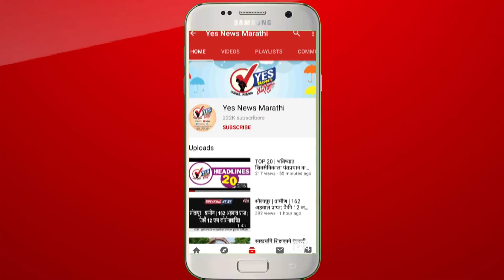NHAI : सोलापूर | देशमुख पाटील वस्ती येथील नव्या रेल्वे ब्रीजचे काम पूर्ण